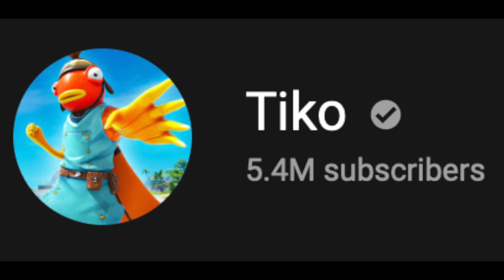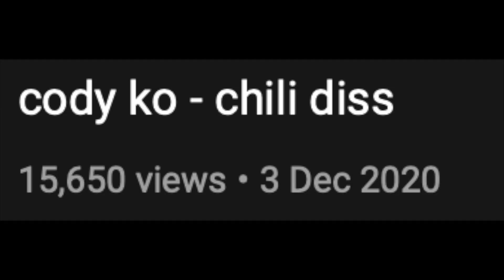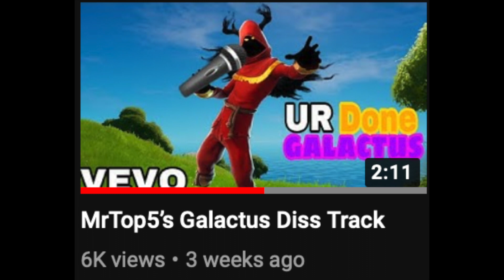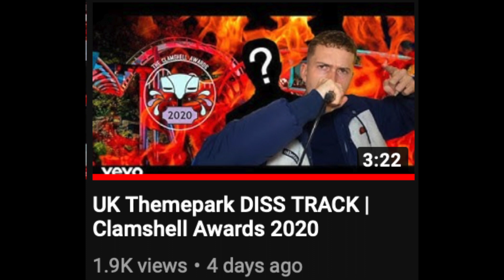INTERNET'S BEST DISS TRACK ep.3